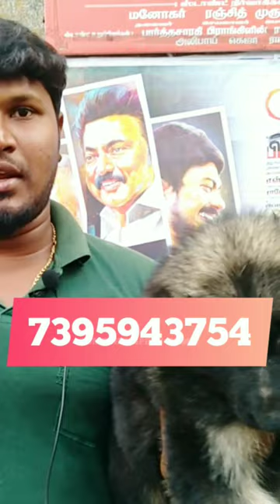7,000 முதல் Lhasa Apso puppy available